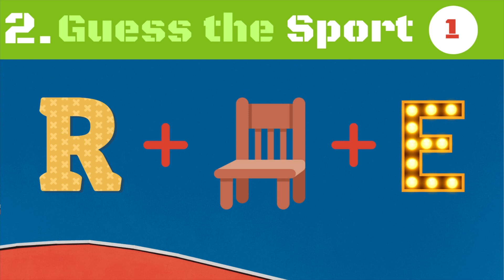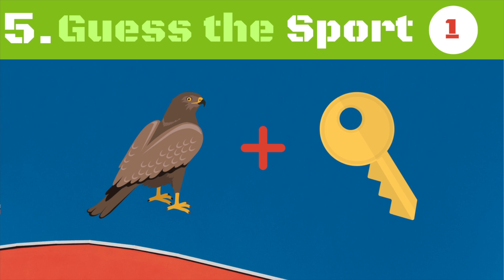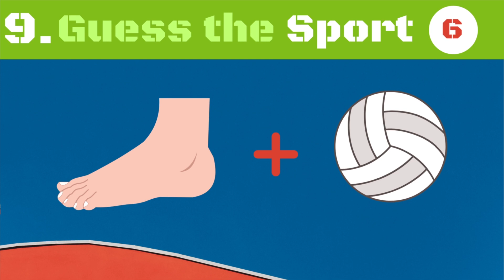CF Kids | Our Favorite Restaurant Shut Down!!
Lunch will never be the same once the crew discovers that Taco Johnnys is closed forever! But who would do such an unforgivable thing? And how will the team respond? You'll never guess!

Bible Story: A woman anoints Jesus' feet
Bottom Line: Everyone needs forgiveness

If this is your first time or you'd like to get connected, please and fill out a connection card. We would love to help you get connected.